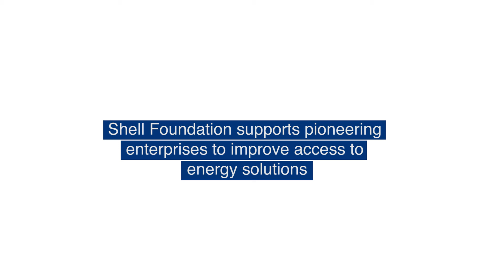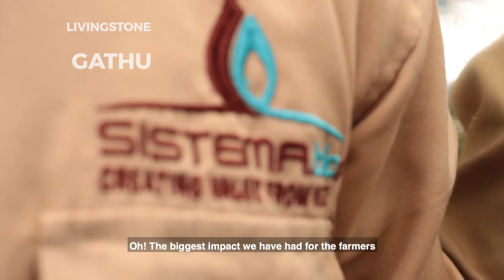Shell Foundation Kenya﹣Sistema Biobolsa HD 1080p original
Shell Foundation is supporting Sistema.bio to bring biodigester systems to East African small-scale farmers. The biodigesters use animal manure and other farm waste to generate both biogas suitable for cooking, heating, mechanical energy or electricity, as well as organic fertilizers for agricultural activities.